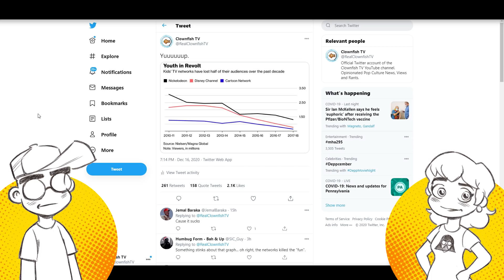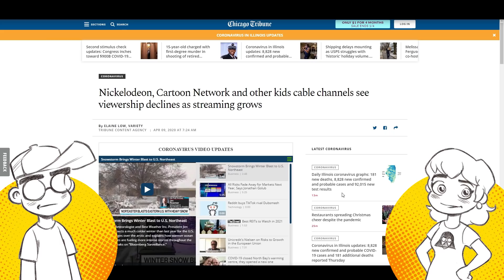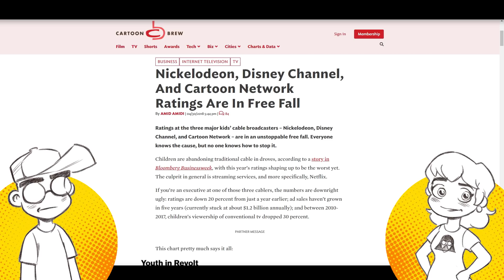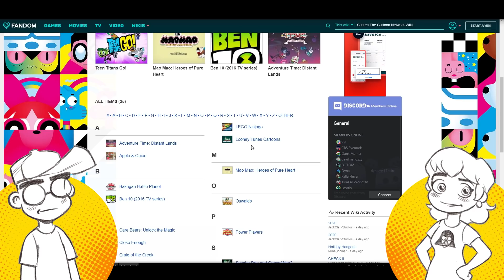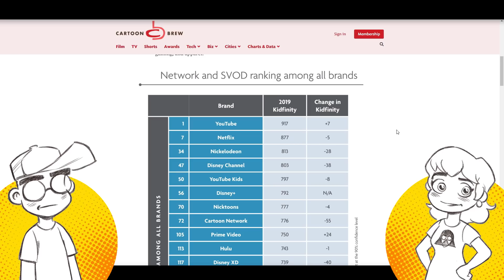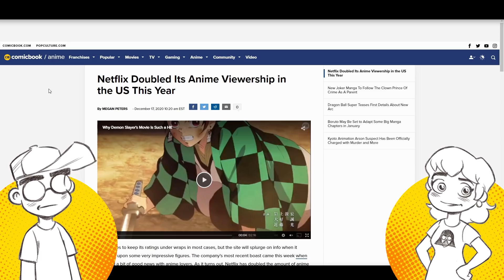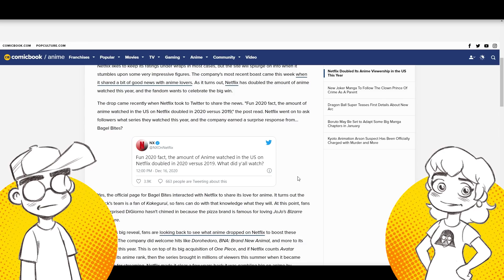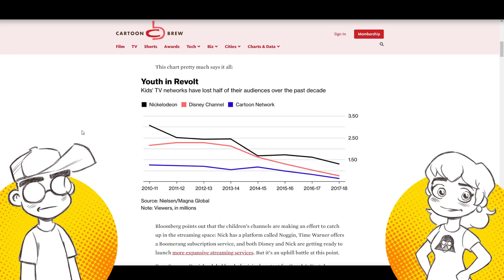Cartoon Network DROPS OFF A CLIFF as Netflix DOUBLES Anime Streaming!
Cartoon Network, Nickelodeon and Disney Channel ratings have fallen sharply in the past few years. Are kids tuning out because of YouTube and Netflix... or because the cartoons are no longer for KIDS, but YOUNG ADULTS on Twitter? Speaking of Netflix, their anime numbers are TWICE what they were last year.